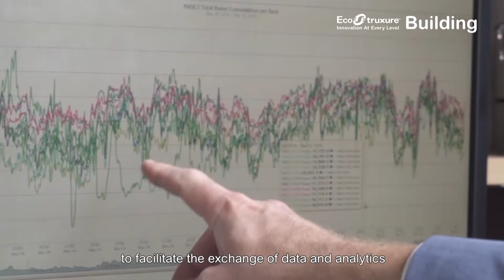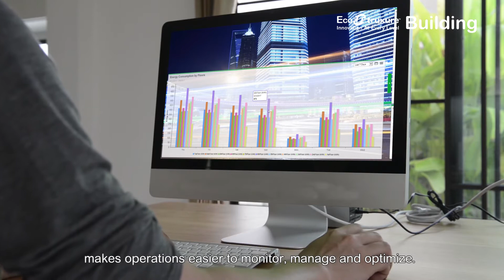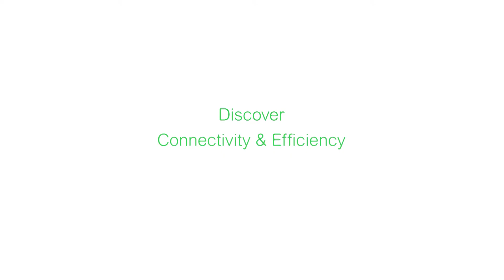EcoStruxure Building Video Overview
EcoStruxure™ Building (formerly known as SmartStruxure) is an open, scalable, and secure collaborative Internet of Things platform that connects everything from sensors to services to unlock building value. Catering to all players in the ecosystem (building owners & real estate developers, system integrators, facility managers, and occupants), this innovative solution makes buildings - and the people within - work smarter by driving efficiency, comfort and productivity.